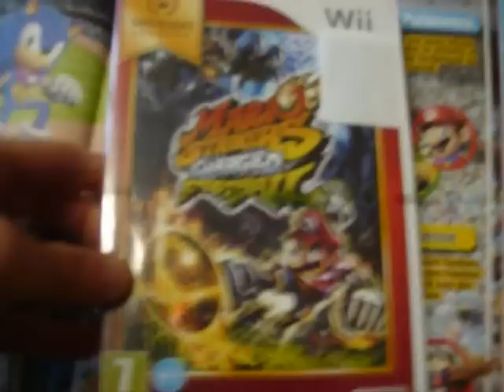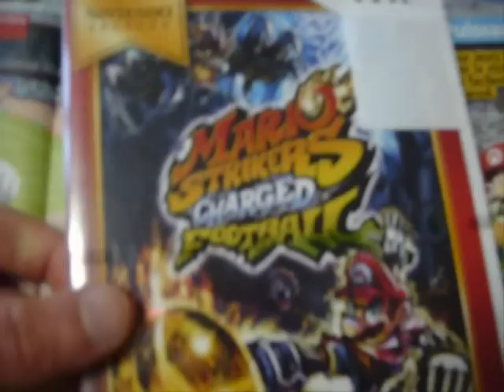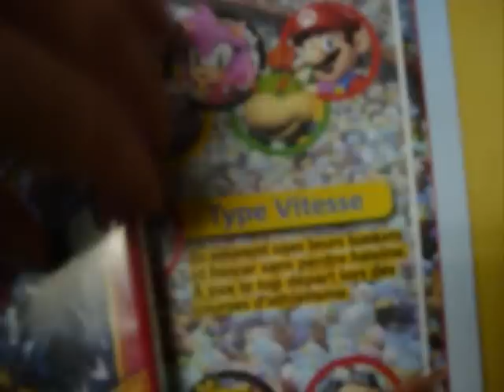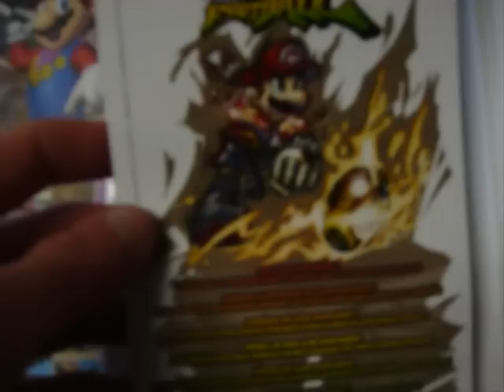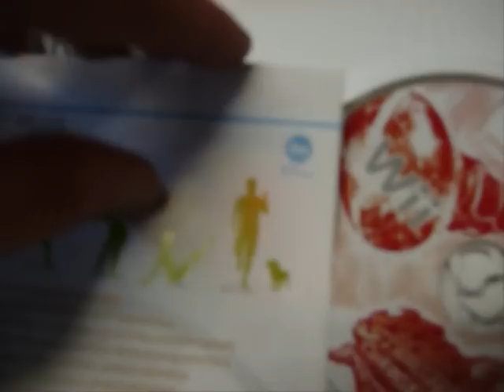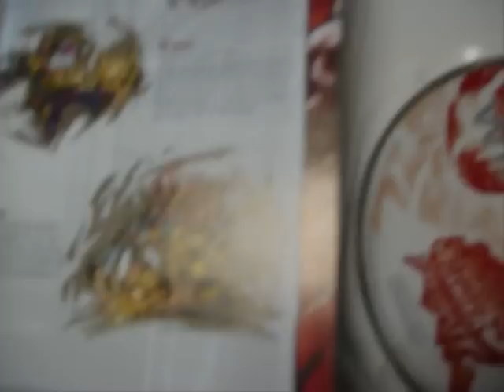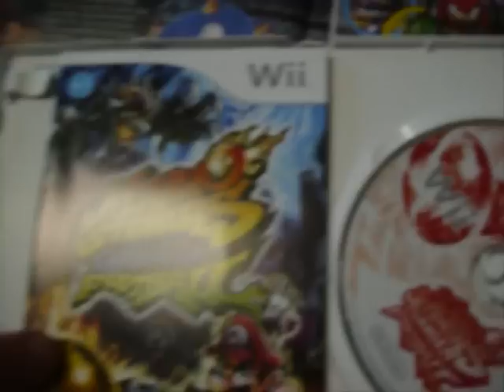UNBOXING - Mario Strikers Charged Football